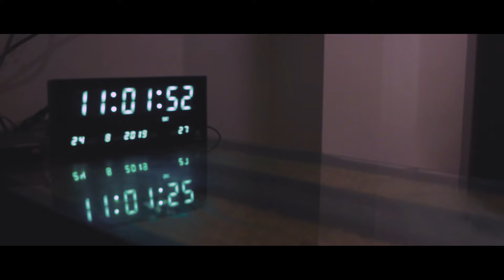n.koala - Introduction (Official Music Video)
Produced by Drkside
Shot by William Allosada
Directed & Edited by Joshua Alivio
Mixed/Mastered by Joshua Alivio

First Track on Oatmeal Mixtape